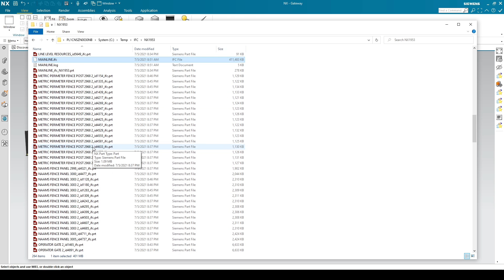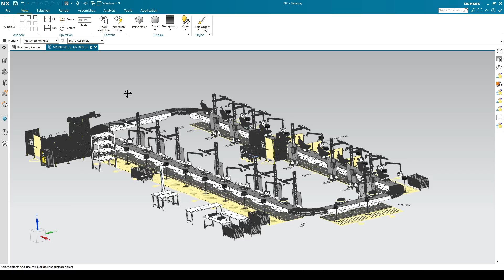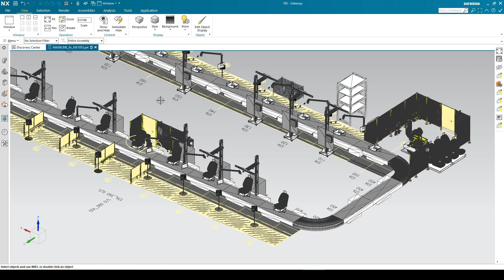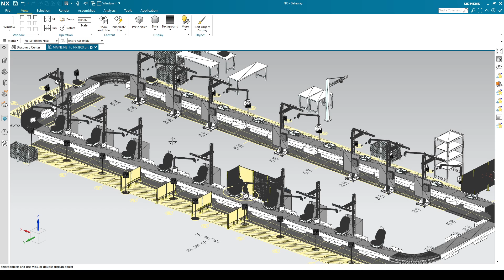NX建筑行业应用 · IFC互操作实验